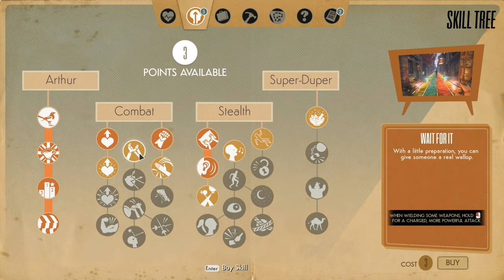We Happy Few (Ep. 7 - Papier-mâché)